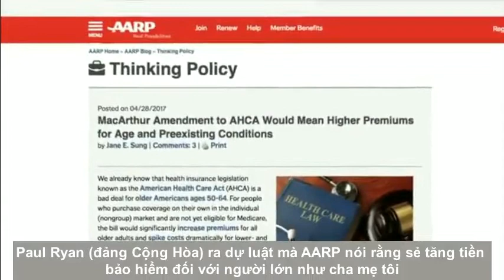KHÔNG PHẢI VÌ CHÍNH TRỊ, MÀ LÀ VÌ NGƯỜI THÂN, VÌ QUYỀN CÓ SỨC KHỎE TỐT